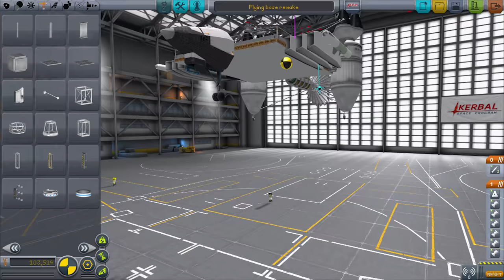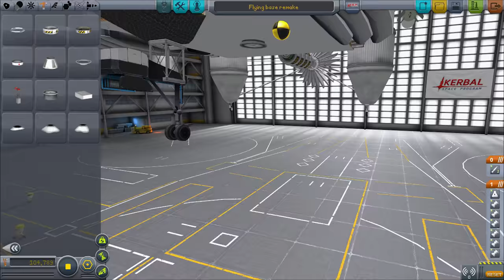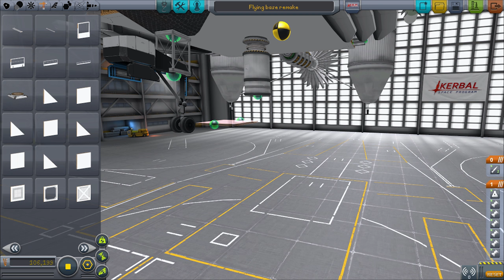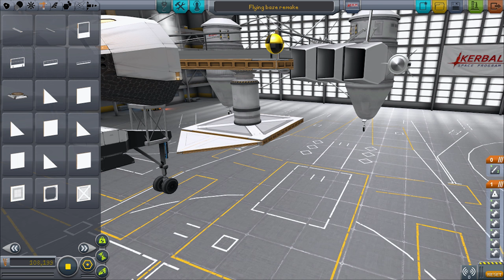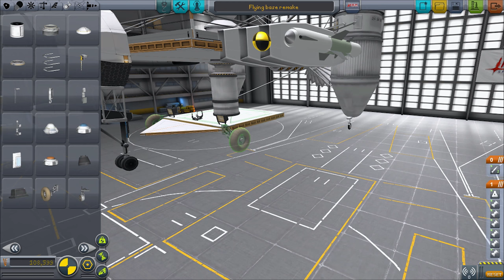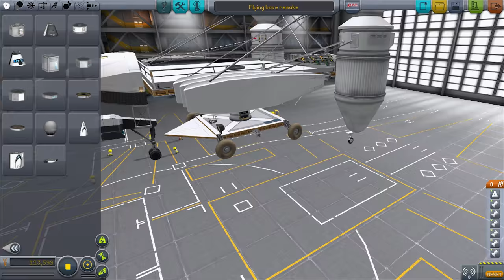Kerbal Space Program - Flying Base 2 [Dansk/Danish]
Så har jeg givet mig i kast med Kerbal Space Program.
Jeg har ikke planer om at spille career mode, men istedet bare spille sandbox mode og bygge mystiske ting eller forsøge at lave virkelighedstro fly.

hvis i har forslag til hvad jeg skal forsøge at lave så skriv endelig og så ser jeg på det.